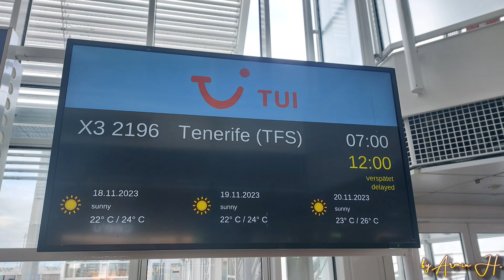Teneriffa 2023 | Rückblick auf ereignisreiche Tage | 4K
Hallo !!!
Heute ein kleiner Zusammenschnitt von meinem Urlaub im November auf Teneriffa. Auf dem Programm standen einige Wanderungen und auch Tage zum Erholen.
Weitere Video kommen demnächst.
Meine kleine Abenteuer auf Teneriffa.

                                                                         1.

Infraction - Searching

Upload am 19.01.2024